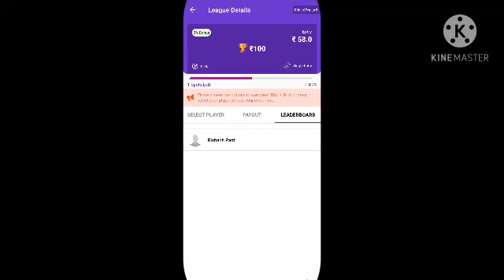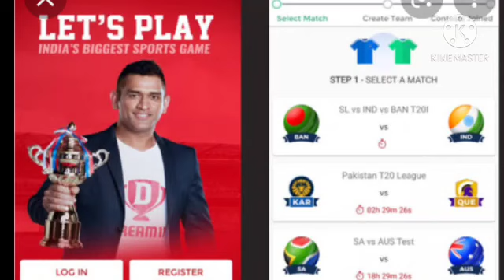Dream 11 how to create unique team for GL | fantasy app winning tips | Kubera app Dream 11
Dream 11 latest winning tips | Dream 11 Kannada | Fantasy app winning tips | Small league

In this video im trying to give some useful tip's to win dream 11 fantasy app contest's gl

Referral ID - SUDEEP18

📯 Single Player Battle Available only in KUBERA DUO Mode 👍 ( PLAYER vs PLAYER)
👍 Looks Good User Interface ✅
👍 Deposit Bonus Offers Adeed 😍 ✅

📯 LOWEST COMMISSION Taken
🤯 Less Competition and 100℅ Trust.

1. All credit for copyright material used in video goes to respected owner.

2.This game involves an element of financial risk and maybe addictive. Please play responsible and at your own risk.

KuBERA  is Fantasy Cricket All are the Game of "Skill" . The Relevant Law in India is Absolutely Clear that unlike games of "Chance", Games which Substaintially require a Player to Apply his Skills are Absolutely Legal.

This analysis is based on my Understanding, knowledge and instinct .While selecting your team, consider the points mentioned and make your own decision. 2.Fantasy Cricket takes great care to comply with all central and state legislation in India to ensure that users are fully protected. Every contest on platform is carefully designed to comply with applicable statutes and regulations in India. Fantasy Cricket constitutes a ‘game of mere skill’, which makes the Fantasy Cricket game exempt from the provisions of the Public Gambling Act, 1867 (PGA). Fantasy Cricket is a legitimate business activity protected under Article 19(1)(g) of the Constitution of India